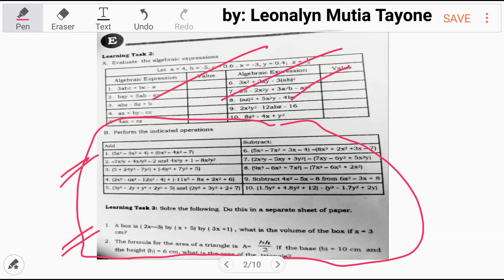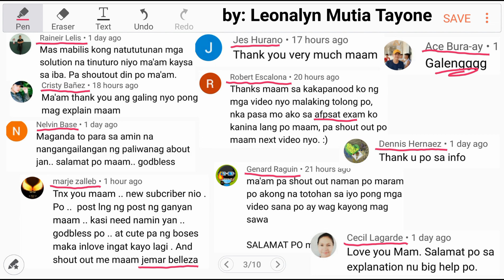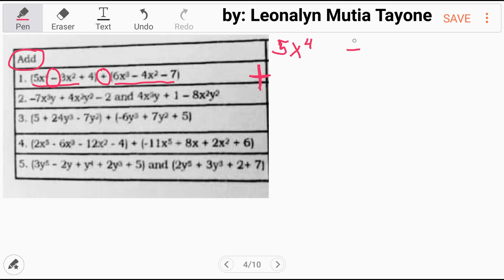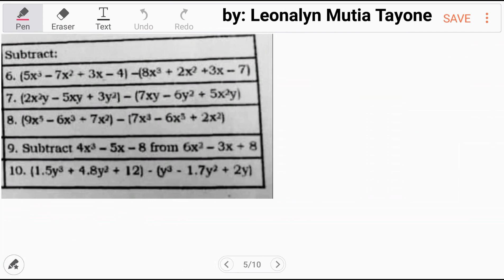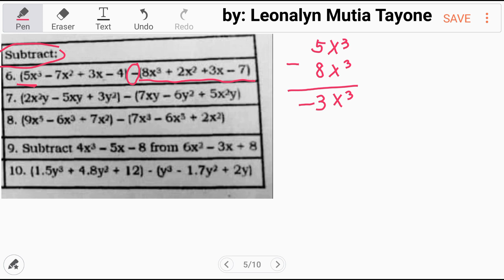Module Learning Task: Perform the Indicated Operations Part2 | Basic Algebra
Free Civil Service Reviewers managed by Leonalyn

Philippine Civil Service Review for all

Editing Aps: VivaVideo
SamsungNote5: Snote
Back-up: SamsungNote9